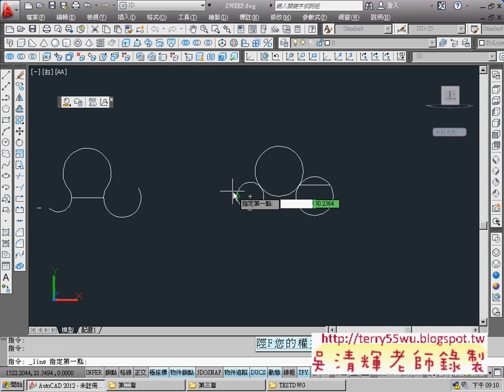07_掃掠2D圖形畫法(AUTOCAD2012_3D教學_吳老師提供)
AUTOCAD2012 3D入門第5次上課完整影音分享

今天主要利用螺旋線指令與掃掠等指令，
掃掠指令配合螺旋線
面域與擠出（畫2D圖）
修改為面域與聚合線並擠出
擠出並繪製路徑
掃掠2D圖形畫法
掃掠2D圖形畫法(對其方式與扭轉)
掃掠2D圖形相關尺寸說明
掃掠與3D旋轉指令

吳老師 01/09/28

01_螺旋線指令畫法
02_掃掠指令配合螺旋線
03_面域與擠出（畫2D圖）
04_面域與擠出（畫2D圖）
05_修改為面域與聚合線並擠出
06_擠出並繪製路徑
07_掃掠2D圖形畫法
08_掃掠2D圖形畫法(對其方式與扭轉)
09_掃掠2D圖形相關尺寸說明
10_掃掠與3D旋轉指令